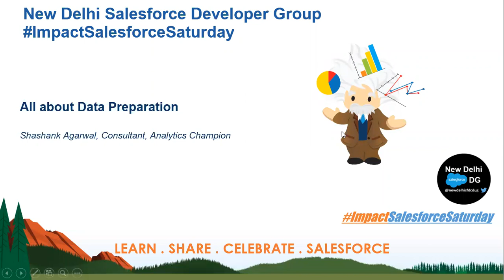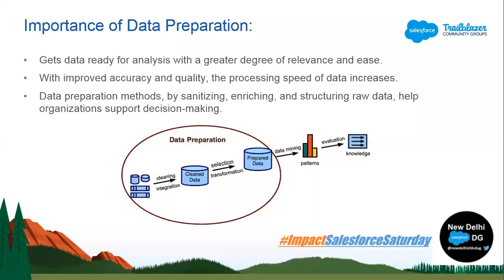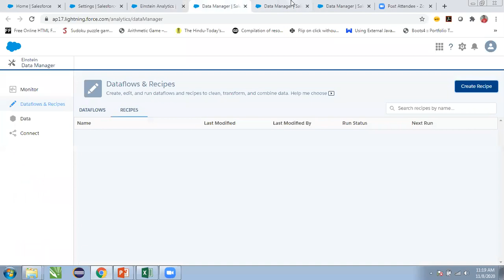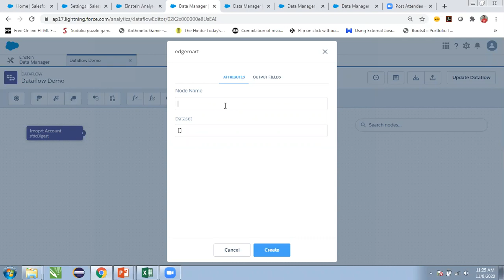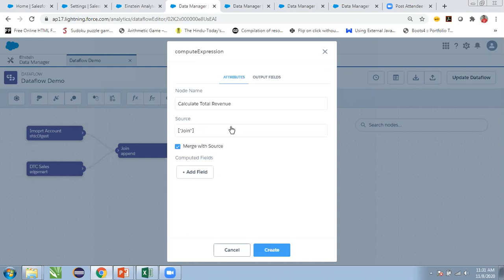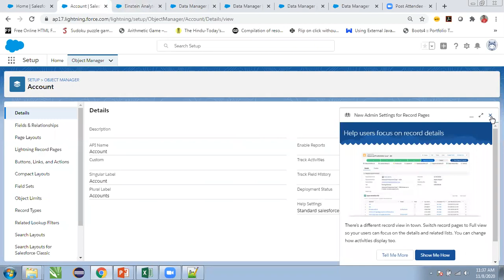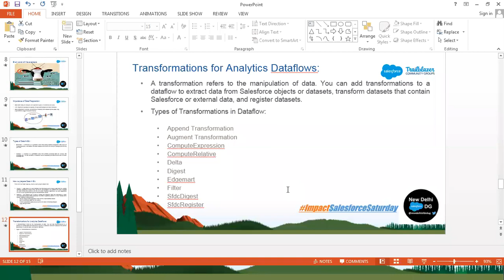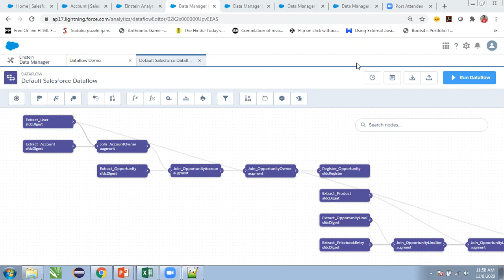ImpactSalesforceSaturday: All about Data Preparation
Join us for another ImpactSalesforceSaturday, a series of online Salesforce Saturday sessions.

We invite all – Developers – Administrators – Group Leaders – Consultants with advanced, intermediate or beginner level knowledge on Salesforce(Sales Cloud, Service Cloud, Pardot, Marketing Cloud, IOT, CPQ, Einstein, etc).

Topic: All about Data Preparation

Date and Time: Sunday, November 8, 2020, 11:00 AM to 12:00 PM IST

Speaker: Shashank Agarwal, Salesforce Analytics Champion, 6x Certified Salesforce Developer

Agenda:
1.Understanding Dataset
2.Dataset creation Using CSV
3.Dataset creation Using Flow